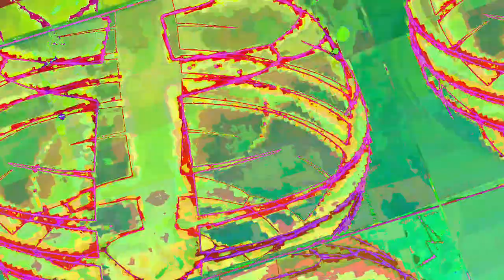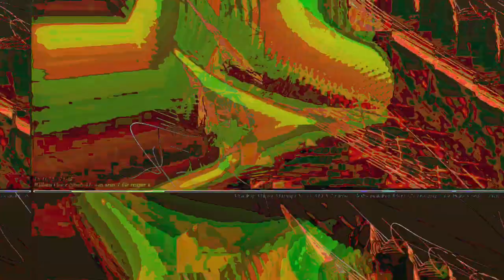[EPILEPSY WARNING] Movie 23 05 05 08h27m27s